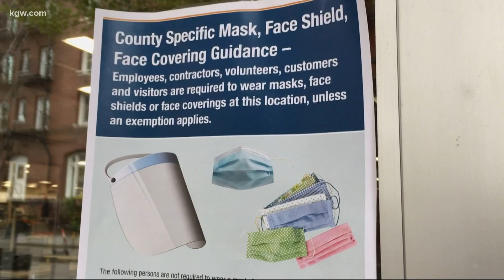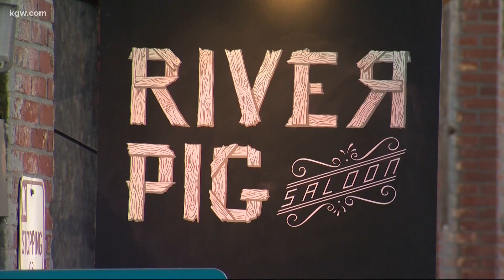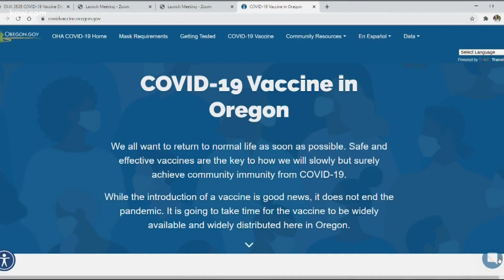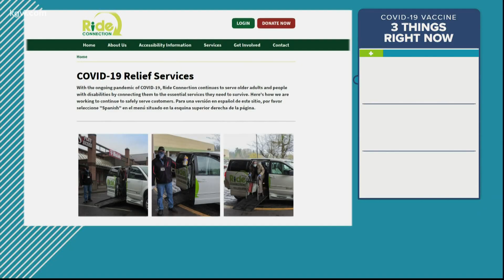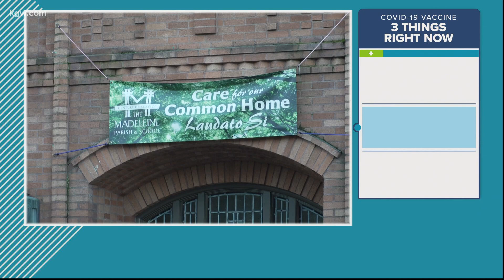KGW Top Stories: Sunrise 2-10-21